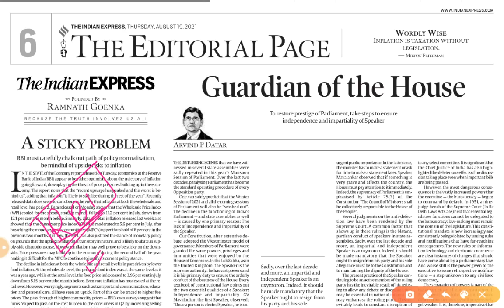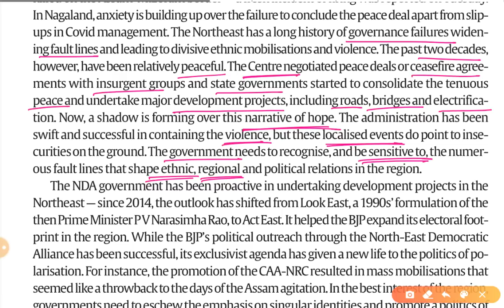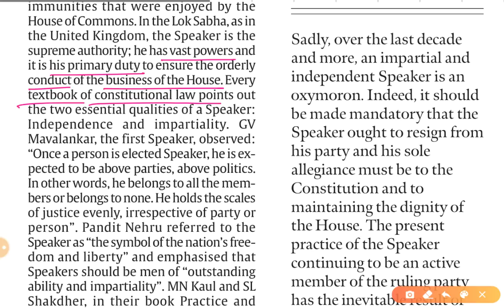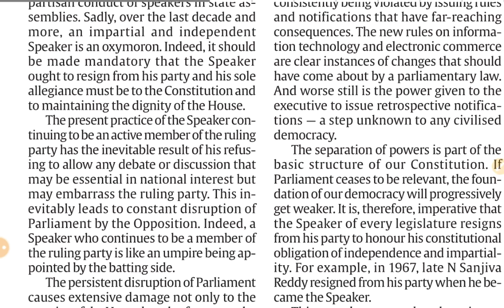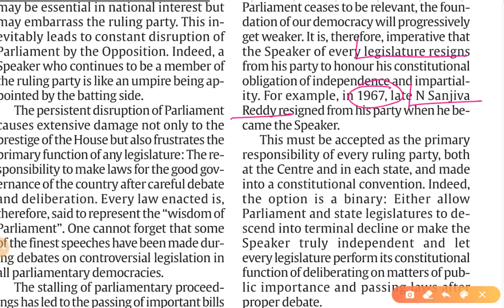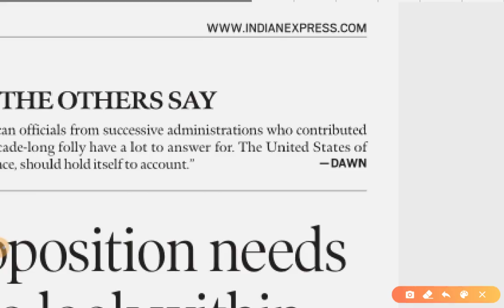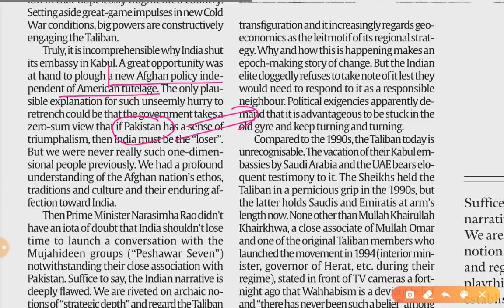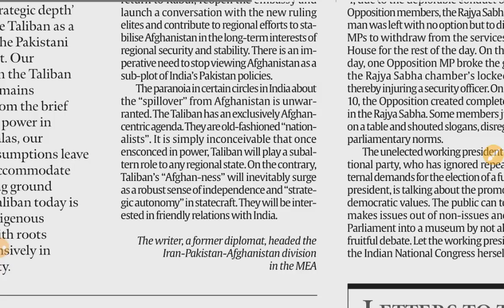19th August 2021 | Gargi Classes Indian Express Editorial Analysis/Discussion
Today's Topics-
1. Northeast Warning (Internal Security...) GS 3
2. Guardian of the House (Parliament ans State Legislature...) GS 2
3. The future is female (Role of Women and Women's Organisation) GS 1
4. Understanding Taliban 2.0 (India and it's Neighbourhood) GS 2

Try to connect articles with GS papers by yourself..

The Indian Express Newspaper Analysis 19 August,

19th August 2021 | Indian Express editorial analysis | The Hindu Editorial  Analysis | The Hindu Editorial Discussion | Indian Express Editorial Discussion | Daily Indian Express Editorial Analysis in Hindi | current affairs for UPSC CSE/IAS |  Daily current affairs for RPSC RAS by Gargi classes.